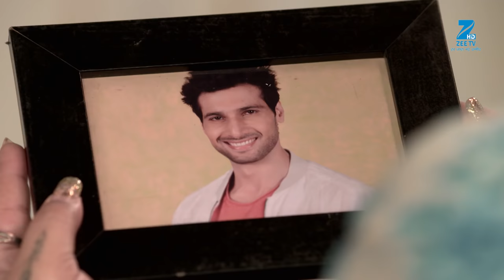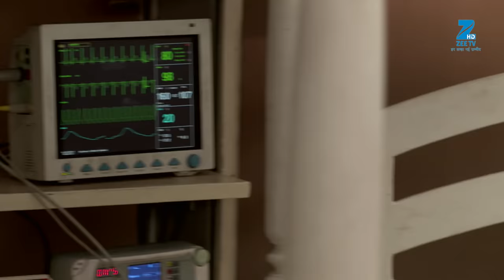क्या Brahmarakshas को मिलेगा Raina का blood? | Episode 50 | Zee TV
Mohini warns Raina against Narsimha. Brahmarakshas kills Yug and possesses his body. He wants Raina's blood. Rishabh begins to act strangely and later Narsimha enters his body.

Brahmarakshas is a Hindi supernatural drama television series starring Karan Chhabra, Krystel D’souza and Shailesh Dattar. In Kamalpura, a remote village, newly brides live in constant fear of becoming prey to an unknown monster. As a result, brides have given up colourful clothes and wear white vermilion, white bangles and anklets without the tiny bells attached to it. Who is the demon, is it a human or just a myth?